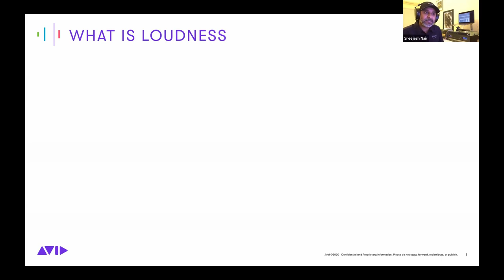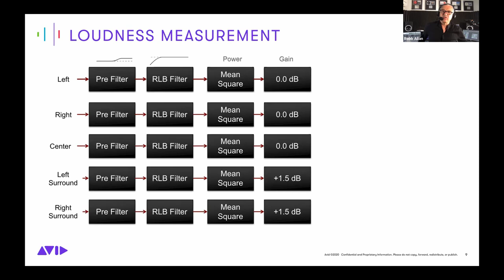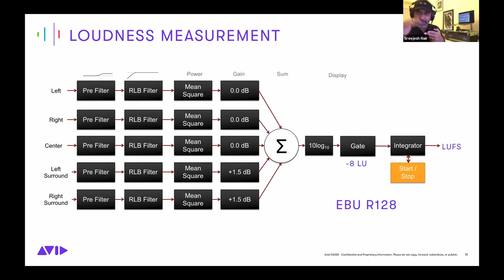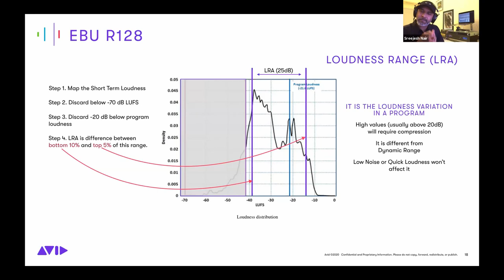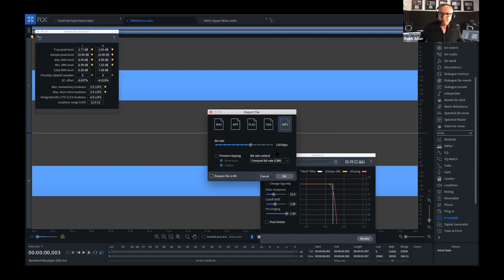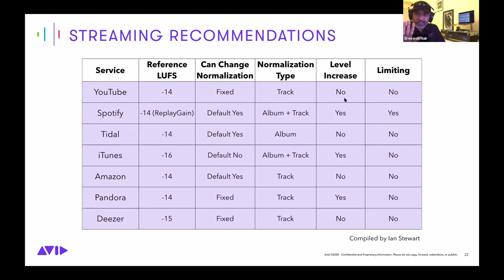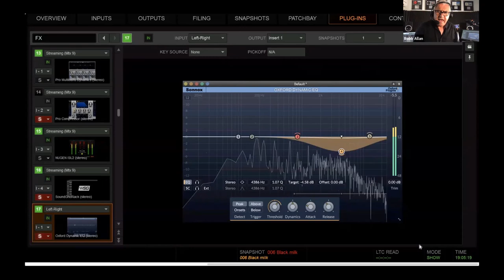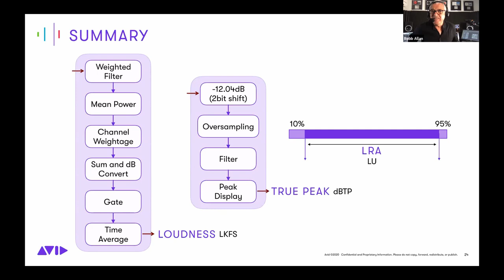Demystifying Loudness for Live Sound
Join Avid’s Chris Lambrechts and Sreejesh Nair as they explain the concept of Loudness and the different standards of the various lives streaming platforms that live sound engineers encounter.

Sreejesh Nair is a film mix engineer and National Award Winner for Best Audiography. He has worked on more than 200 films comprising original and version mixes including Gangs of Wasseypur, Udta Punjab, Bombay Velvet, Kaminey, Dark Knight (Version Mix), Inception (Version Mix), and many more.